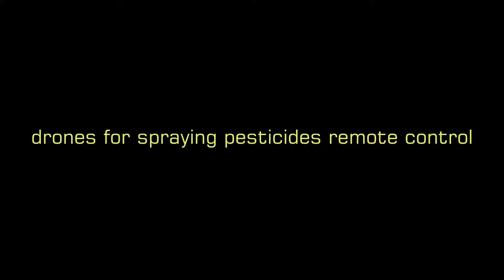drones for spraying pesticides remote control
The sprayer drone in the video is ready for shipment.
It is model JT6L-606, one low budget model which is on promotion,

All the drones we sell out are ready-to-fly sprayer drones.
Before despatch, every drone is 100% tested and has to pass through a rigorous quality control test to confirm it meets the highest standards in performance and durability.